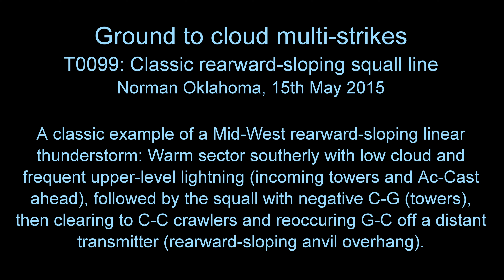G-C Lightning Strikes | Bipolar stroke | Oklahoma Severe Thunderstorm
ElectricSkyUK Storm Number 0099, 15th May 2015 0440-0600CDT.
Note: Low-light videos with noise are poorly compressed on Youtube and will appear blocky, even in HD. Run at 4K quality if possible for best results - sharp HD held offline.

An early morning squall line approached Norman Oklahoma, whilst I was working over there, so I set my cameras up against the hotel window for some potential lightning shots (albeit through a triple-glazed window - so a bit of ghosting on images).

This was a classic example of a rearward-sloping squall line, a linear storm-mode thunderstorm covering hundreds of miles progressing slowly eastwards across Oklahoma. The most intense part of the storm was along the cold front, whereby ahead of this warm humid air travelled northwards with low cloud and "silent" lightning of increasing frequency, then the squall hit with torrential rain and negative C-G lightning, then a clearance to the cold air and a backward sloping anvil. The latter is a lightning photographer's playground, as the discharges are large and pretty (Anvil Crawlers and Ground to Clouds), whilst receiving a clear view of the show in the colder, drier airmass.

A distant radio mast got struck (or more accurately, IT struck the cloud) 5 times upon the storm's departure with Ground to Cloud lightning, often spraying into an Anvil Crawler.

A possible rare bi-polar stroke at 3:41 where the initially positive channel seems to get reused by one of the branches from a possible negative region.

Storms like this rarely happen in the UK, especially as intense and large-scale as this, as the airmass structure and properties are different in the US, and unachievable without living in a big well-mixed continental airmass. We can sometimes see these rearward slopers in Spanish Plume events, but more often than not they forward-slope.

The clicking noise you hear in the video is the lightning trigger on my accompanying DSLR.